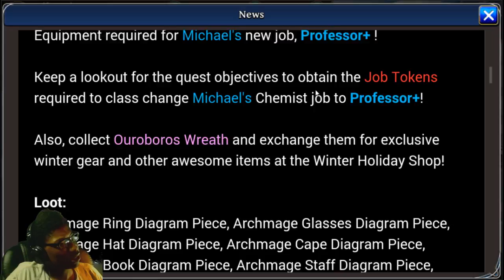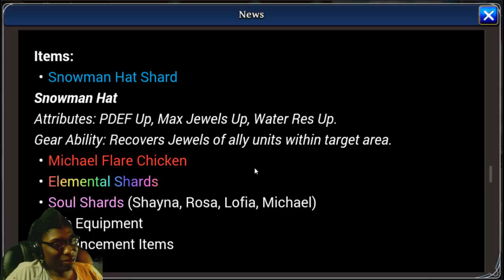The Alchemist Code | Episode 9 | Chapter 2 Coming Soon?